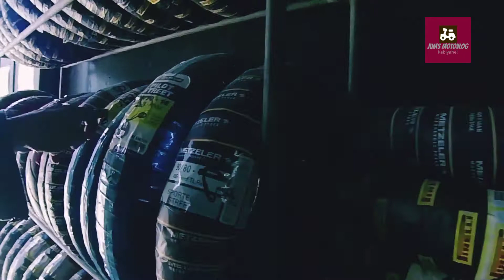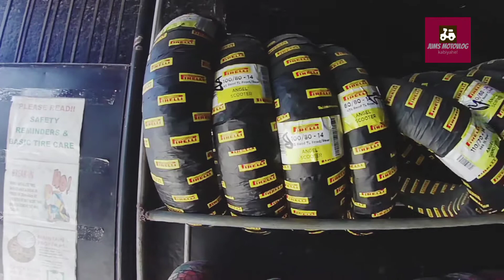Pirelli diablo rosso sport|Takara tires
takara tire at bocaue branch malapit sa catex
bili na kau dito bukod sa mura magandang serbisyo ang ibibigay sau may free pa na sealant pito pati ang kanila service hindi lang yun may paraffle sa takara para sa kanyang mga client,August ang kanila draw para sa mananalo ng brand new soulty na sporty kaya ano pa ang inaantay mo kung manipis na ang gulong mo punta kana sa malapit na takara tires search mo lang sa fb takara tires